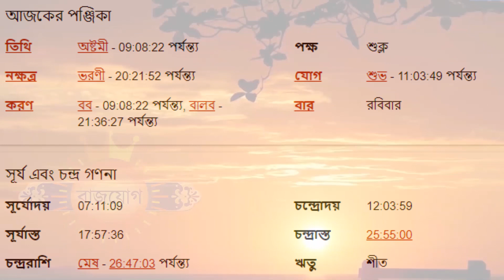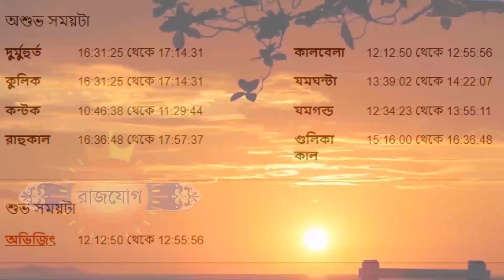২৯শে জানুয়ারী ২০২৩ - মকর রাশির আজকের রাশিফল - Makar Rashi 29th January 2023 Rashifal - Capricorn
২৯শে জানুয়ারী ২০২৩ - মকর রাশির আজকের রাশিফল - Makar Rashi 29th January 2023 Rashifal - Capricorn